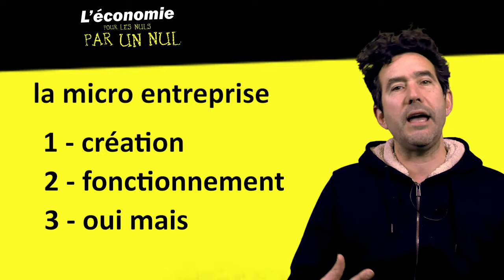#30 Micro entreprise OUI MAIS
17 minutes pour peser les avantages et les inconvénients du statut d'auto-entrepreneur
pour aborder la redistribution sociale et la place des entreprises dans notre société,
et pour comprendre le lien entre Uber, les micro-entreprises et la crise des subprimes de 2008

★ Sommaire de cet épisode ★
00:00 Introduction
02:45 1,5 millions de micro entreprises en france
03:08 toutes les entreprises françaises dans la population française
04:26 56% de PIB redistribué à 66% de la population
06:33 micro-entreprises dans le monde ?
07:34 micro-entreprise : salariat déguisé ? (exemple dans l'édition)
09:21 Uber, le statut d'auto-entrepreneur et la crise des subprimes
10:39 "l'économie à la tâche"
11:05 l'Interim : signe avant-coureur de l'Uberisation
12:02 choisir entre les salariés et les actionnaires ?
12:41 choisir entre indépendance ou contrat de travail ?
13:27 choisir entre salarié ou patron ?
15:09 LA grande différence entre salarié et patron : les parts sociales
15:36 les tous petits revenus des auto-entrepreneurs
16:40 conclusion

★ Allez-viens, SUIS-MOI ★
Les nouvelles vidéos d' économie de papavigere sortent à 6h45 (oui du matin) 1 samedi sur 3 (ou sur 4)

Cette décision est un petit geste pour la "sobriété numérique" : Cette vidéo est donc 2.25 fois plus légère que ce qu'elle n'aurait pesé en 1080p. Ça permet d'avoir un impact à la fois sur l’énergie que nécessite votre débit internet, mais aussi sur la place que cette vidéo prend sur les serveurs. Dans le cas de cette vidéo, ça permet d'économiser 1,6 Go.
Depuis que je mets des vidéos en ligne, j'ai ainsi économisé 51 Go en comptant cette 30eme vidéo !